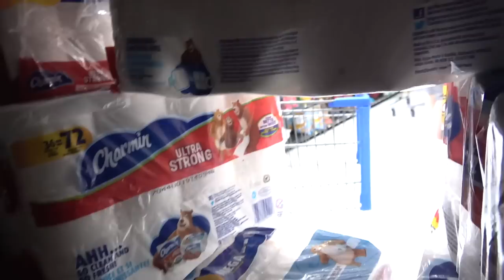INSANE OBSTACLE COURSE CHALLENGE!! FT. ROCCO PIAZZA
The Ireland Boys from Ireland Boys Productions met up with Rocco Piazza from RoccoPiazzaVlogs to film an EPIC and INSANE OBSTACLE COURSE CHALLENGE ! In the crazy obstacle course there was a trampoline and backflips after swimming and going 20+ mph down a hill. Going down the hill was very DANGEROUS and is not recommended. There were also some obstacle course fails and tricks on the the diy obstacle course we made. Watch the video to find out who won the obstacle course race challenge / competition . See what we did after on Rocco's channel and on Ireland Boys

OUR NEW ONLINE STORE!

YouTube Channel: Ross Bugden - Music